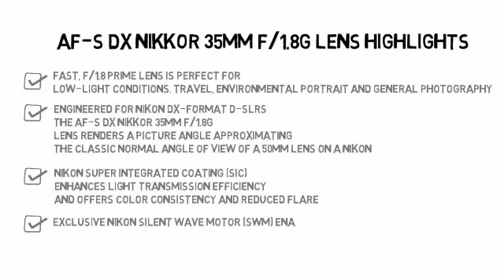NIKON 35MM F/1.8G AF-SDX